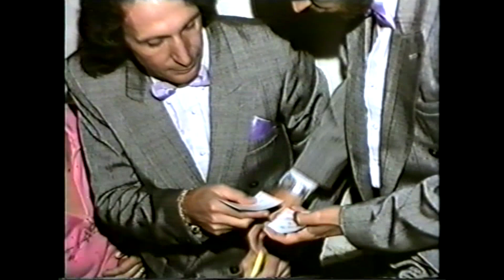+ RECUERDOS - Los Duendes - "TRIANGULO PRODUCCIONES"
¡ HACE 28 AÑOS - RECUERDO EXCLUSIVO - TRIANGULO PRODUCCIONES ! + "LOS DUENDES" Los Mensajeros del Amor... en el "Parque Rodó" y de regalo para todos los minuanos (dedicado a Dardo Lupo, fundador, tecladista, ya desaparecido) + Inolvidable: Domingo de Carnaval en Febrero de 1992, presentación exclusiva en "vivo" de "LOS DUENDES" al aire libre en el Parador del Parque Rodó de Minas, Lavalleja, Uruguay y ante más de 5.000 personas... Fue una noche histórica la que vivimos es día, yo medio indispuesto, pero como "Manager y Representante" de la Banda en la zona, no podía faltar... 🎤 👉 ¡ SUMATE ! Programa Radial «FIESTA LATINA» en Digital FM 100.1 + 🔺TRIANGULO PRODUCCIONES✌.·. Sr. Manuel Tejera 🆗 Info👉📲 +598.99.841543 y 🎼🎹 Banda "LA MINUANA" 🍁 Pantalla Gigante LED (Plaza Libertad / Minas) + SUMATE a nuestros FACEBOOK 👉 Canal YOUTUBE: "LA MINUANA 100% Tropical"